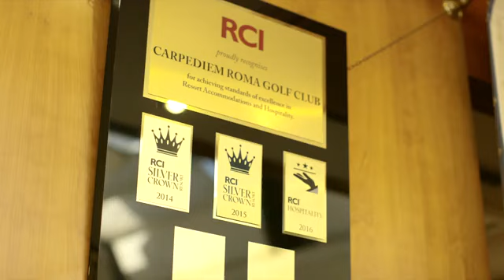Carpediem Roma Golf Club - Book Your Rome Golf Trip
Welcome to Capediem Roma Apartments, your luxurious home away from home on the outskirts of Rome. This video tour invites you to discover our sophisticated apartments, each designed with comfort and style in mind, providing the perfect base for exploring the eternal city's rich history, culture, and cuisine.

🏨 Highlights:

Take a tour of our beautifully appointed apartments, each featuring modern décor, full kitchen facilities, and relaxing living spaces ideal for both short and long stays.
Enjoy the array of amenities offered, including complimentary Wi-Fi, daily housekeeping, and personalized customer service to ensure a memorable and hassle-free stay.

🌐 Planning a getaway to Rome? Visit Groupia Golf to book your stay at Capediem Roma Apartments and immerse yourself in the luxury and charm of one of the world’s most historic cities!

✨ Experience Rome in style and comfort at Capediem Roma Apartments!